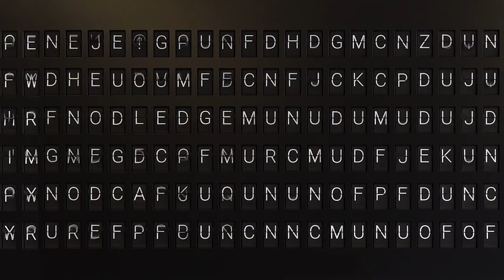Position Yourself for Success | Adam Robinson | Knowledge Project Podcast 168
Chess master and investing expert Adam Robinson returns to The Knowledge Project to discuss some of the best ways to position yourself for success, how to steer outcomes in your favor, what it takes to become a learning machine, the potential uses of ChatGPT, investment strategies, and what it means to truly trust your instincts.

00:00 - Intro
01:01 - What most people get wrong about Adam
01:28 - How Robinson feels through his decisions
08:59 - How positioning impacts decision-making
28:29 - On AI and ChatGPT
46:50 - How to become a learning machine
01:04:40 - Why Robinson hasn’t published his book, “How Not to be Stupid.”